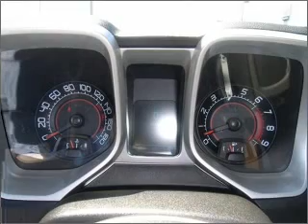2010 Chevrolet Camaro in Foley, AL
Southern Chevrolet
2255 S Mckenzie St
Foley, AL 36535
2010 Chevrolet Camaro
Automatic
Mileage:4